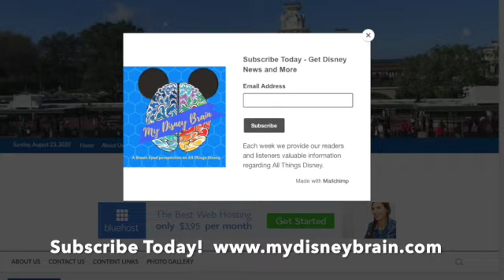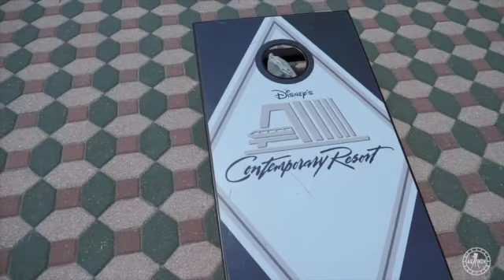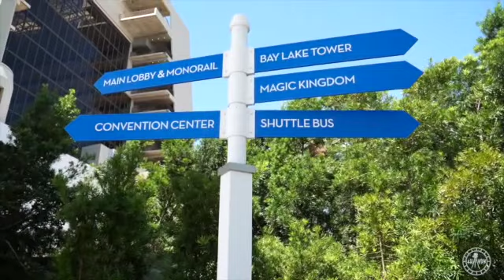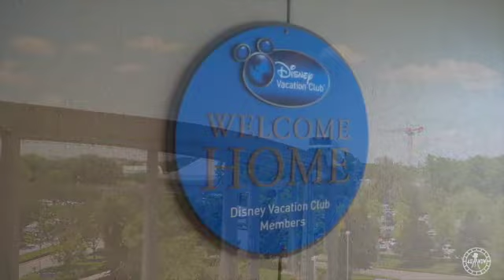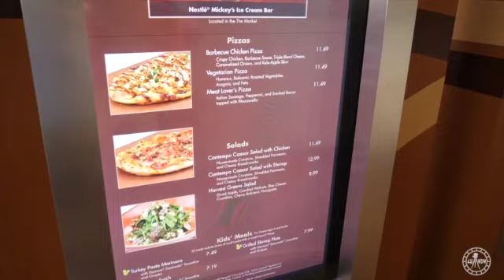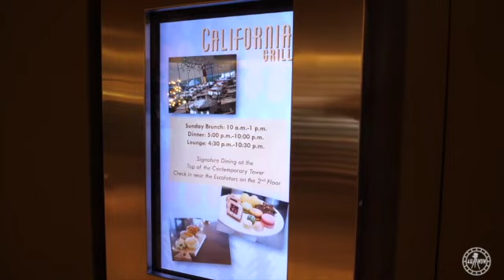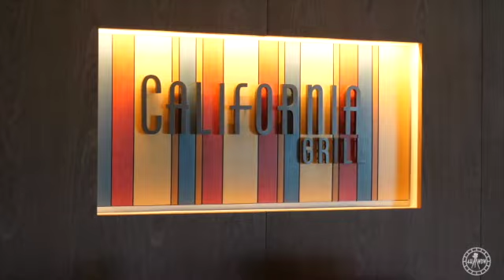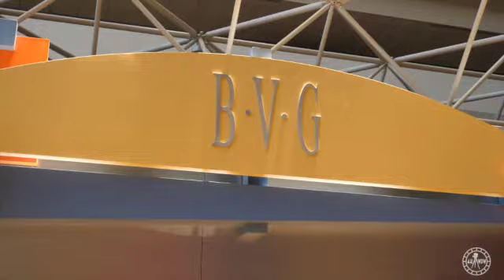Disney's Contemporary Resort History | Resort Layout, Restaurants and more...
Disney's Contemporary History | Resort Layout, Restaurants and more...

Retreat to this ultra-modern Disney Resort hotel and discover award-winning dining, spectacular views and dazzling pools. Whether you’re staying in the iconic A-frame Contemporary tower or the nearby Garden Wing, you can walk to Magic Kingdom main gate or catch the Resort Monorail as it breezes through the tower. Inside, a 90-foot-tall mural by Disney Legend Mary Blair—responsible for the distinct look and feel of the “it’s a small world” attraction—celebrates the Grand Canyon and the American Southwest.